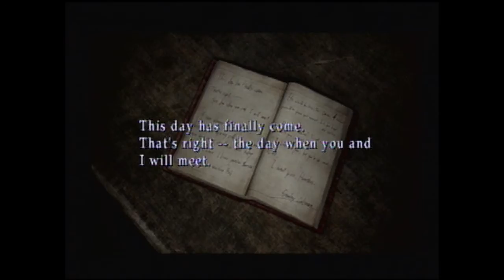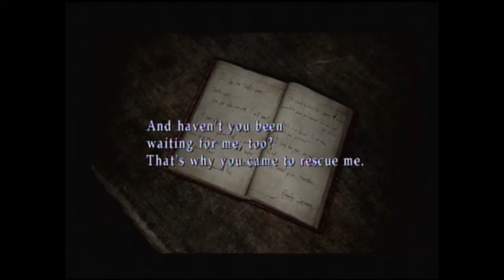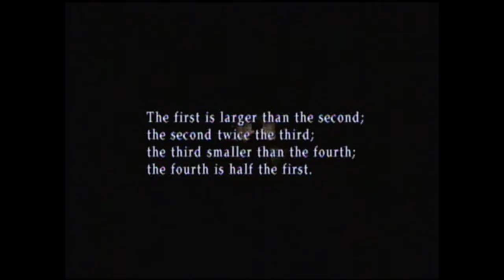Silent Hill 3: Part 14 Brookhaven Hospital